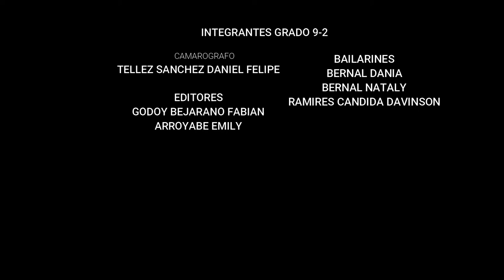EL PARCHE YOSHYTOY ,LARA